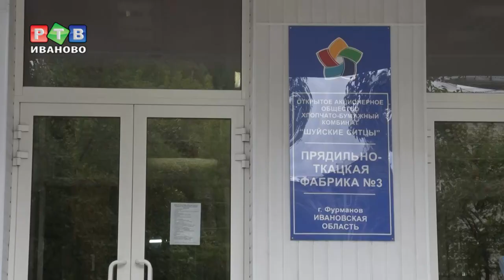Как поддержать ивановский текстиль?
На повестке дня – развитие текстильной промышленности в регионе. Временно исполняющий обязанности губернатора Станислав Воскресенский провел в Фурманове встречу с руководителями предприятий отрасли. В Ивановской области производят 85% хлопчатобумажных тканей страны. На территории региона работают более девятисот предприятий и у большинства из них проблемы схожие.